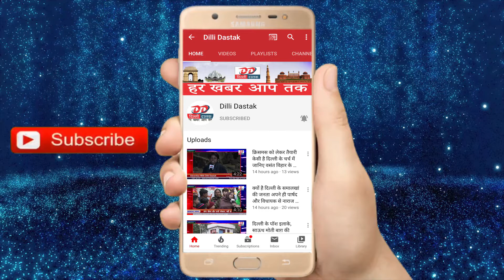दिल्ली के थाना खजुरी इलाके में 50 साल के शख्स की चाकुओं से गोदकर निर्मम हत्या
Hi

About This Video :- दिल्ली के थाना खजुरी इलाके में 50 साल के शख्स की चाकुओं से गोदकर निर्मम हत्या